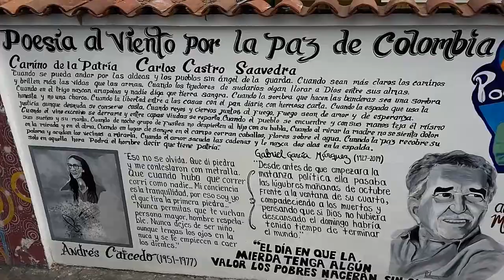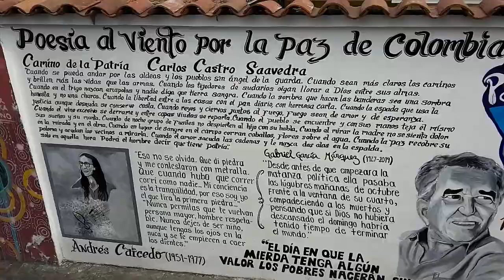Parque Artesanal Loma de la Cruz Cali Colombia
La historia del Parque Artesanal Loma de la Cruz comienza en el año de 1987 cuando la empresa Artesanías de Colombia abre una sucursal en el Valle del Cauca, con el fin de proveer un espacio organizado para los artesanos del lugar. Se inauguró oficialmente el 12 de julio de 1990 con un acuerdo firmado por Artesanías de Colombia y la Alcaldía.2 3 En diciembre de 1992 Artesanías de Colombia cierra la sucursal y en 1993 entrega el manejo del parque al municipio. Con el fin de promover las actividades artesanales y las ventas, y con el fin de convertir el lugar en un centro de exposición.